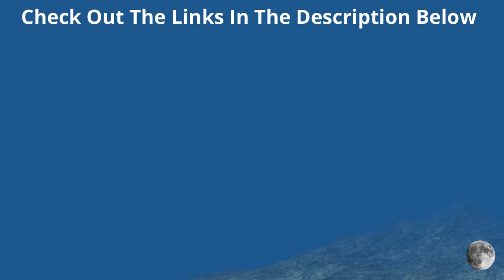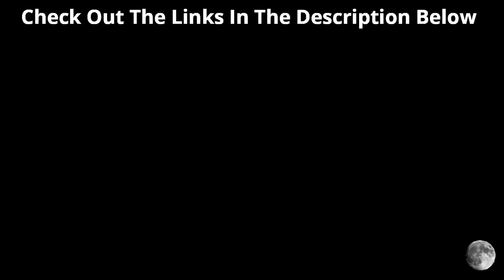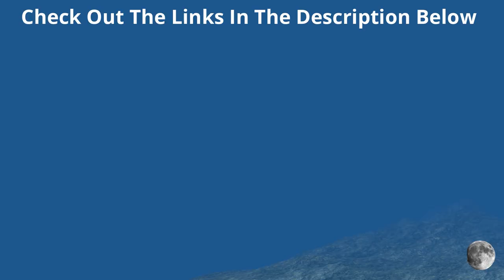Relaxing Sounds, soothing music (Calming Whale Scenes)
This video uses relaxing sounds and music supplemented by scenes of Whales to create the perfect mood.

It is great for study, relaxing, meditation, restful sleep and background sounds and music.